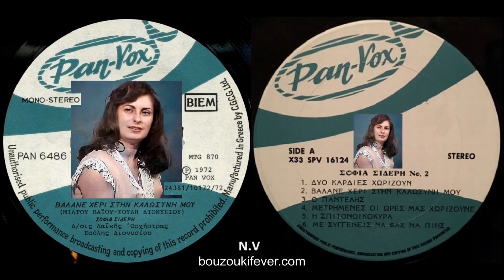ΒΑΛΑΝΕ ΧΕΡΙ ΣΤΗΝ ΚΑΛΟΣΥΝΗ (ΣΟΦΙΑ ΣΙΔΕΡΗ) ΒΑΓΓΕΛΗΣ ΑΒΡΑΜΑΚΗΣ: Μπουζούκι, Ενορχήστρωση 2021 Ορχηστρικό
ΒΑΛΑΝΕ ΧΕΡΙ ΣΤΗΝ ΚΑΛΟΣΥΝΗ (ΣΟΦΙΑ ΣΙΔΕΡΗ)
ΒΑΓΓΕΛΗΣ ΑΒΡΑΜΑΚΗΣ: Μπουζούκι & Ενορχήστρωση 2021 - Ορχηστρικό
Μουσική: Σούλης Διονυσίου
Στίχοι: Μίλτος Βάιος

Πρώτη εκτέλεση: Σοφία Σιδέρη 1972

Κατασκευή μπουζουκιού: Αντώνης Θεοδώρου & Ελευθέριος Γιαννούλος (Λάρισα)

ANGELO AVRAMAKIS - bouzouki solo instrumental

Dear friends of my channel, I thank you all from the bottom of my heart for your love and support shown to me by your subscription to my channel ❤

Βάλανε χέρι στην καλοσύνη μου
και στον αγνό μου ανθρωπισμό
γιατί με βρήκανε λίγο στα μέτρα τους
μα πέσαν σ' άνθρωπο μ' εγωισμό

Λάθος μετρήσανε τον χαραχτήρα μου
στραβά μου βγήκανε και 'πέσαν έξω
μα όσο κι αν θέλουνε να με μπερδέψουνε
εγώ ποτέ μου δεν θα τους φταίξω

και στο δικό μου φιλότιμο
όμως δεν λύγισα ψηλά εστάθηκα
κάθε μου βήμα τίμια πατώ